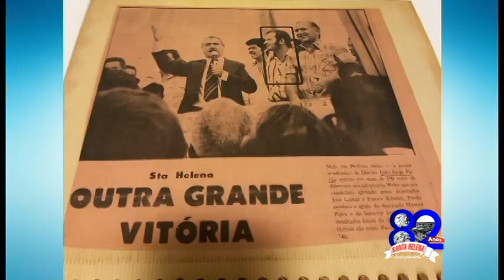JOÃO JORGE JINKINGS PAVÃO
É um advogado e magistrado brasileiro. Ele foi vice-prefeito de Santa Helena (1973–1976), prefeito (1977–1983) e deputado estadual (1987–2000). Foi Presidente do Tribunal de Contas do Estado (TCE/MA) para o biênio 2015/16.